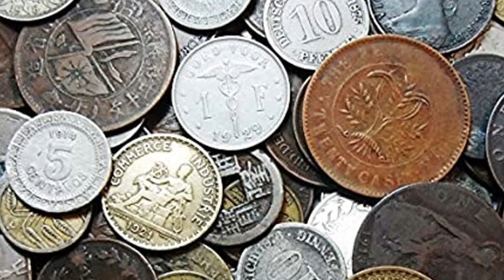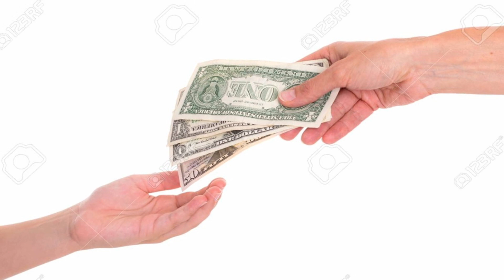money : from barter system to banknotes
Hey guys, in today's video we are going to know about the history and progress of economic transaction.